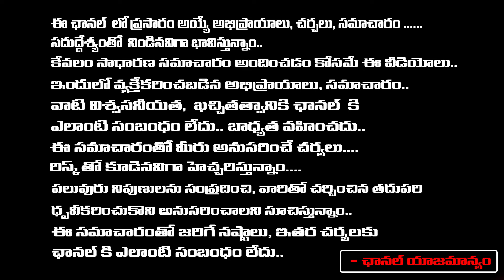కాలం కలిసిరావడం లేదు అనుకునేవారు రేపు ఈ పని చెయ్యండి..! | Sheshagiri Rao | red Tv Bhakthi